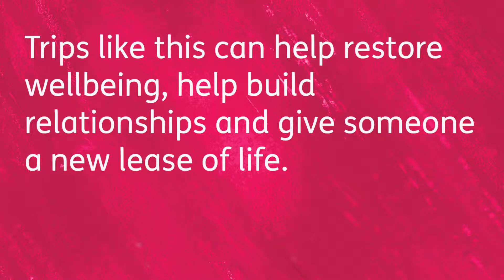Help our Women's Group go camping!